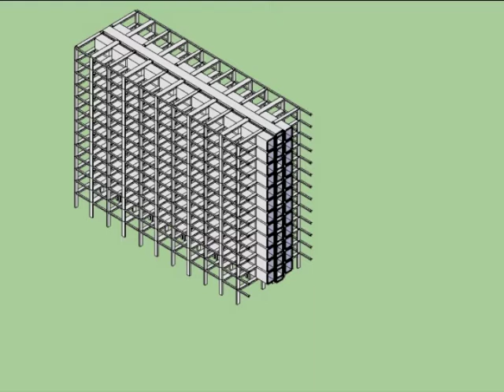VID_0197: THINKBELT STUDIES - Crate housing (3)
A low definition version of a SketchUp animation indicating the cross-section...